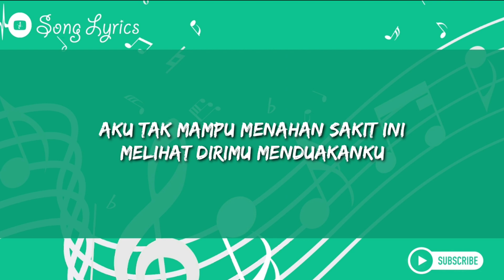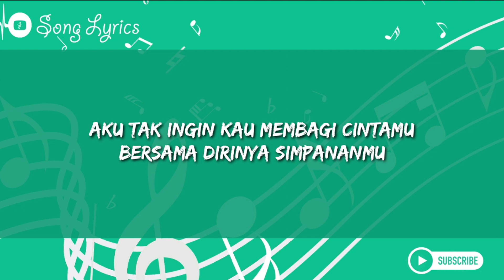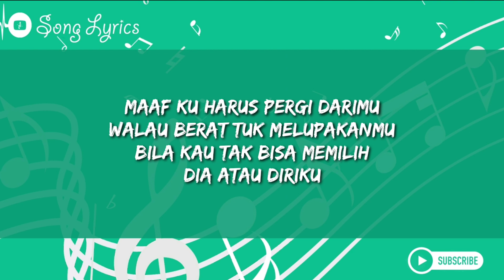Dia Atau Diriku - Dadali Lirik (Lyrics) Lagu Terbaru Dadali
Dia Atau Diriku Dadali Lirik Lyrics

Lagu terbaru Dadali 2021

Lirik Dia Atau Diriku

Aku tak mampu menahan sakit ini
Melihat dirimu menduakanku
Aku tak ingin kau membagi cintaku
Bersama dirinya simpananmu

Maaf ku harus pergi darimu
Walau berat tuk melupakanmu
Bila kau tak bisa memilih
Dia atau diriku

Aku tak ingin kau membagi cintamu
Bersama dirinya simpananmu

Dia atau diriku

Dia atau diriku

Melihat dirimu menduakanku
Bersama dirinya simpananmu

Dia atau diriku

Bersama dirinya simpananmu

Dia atau diriku